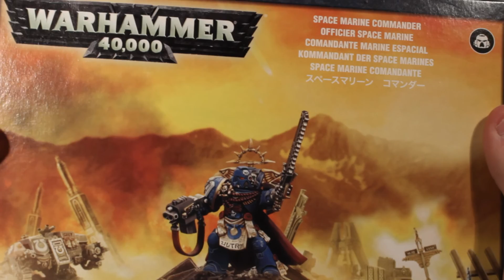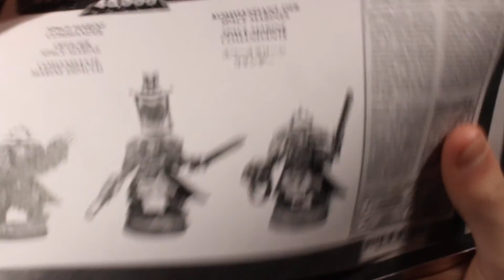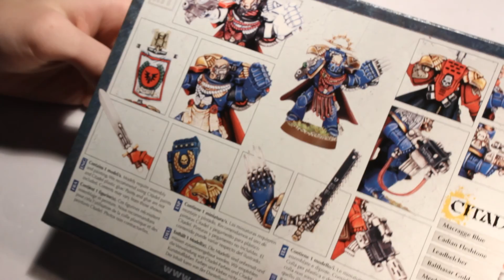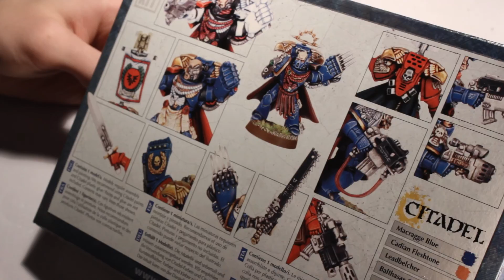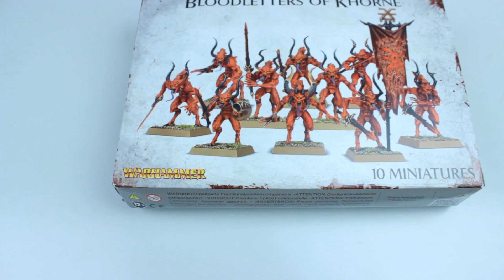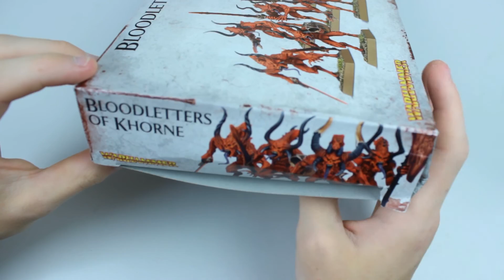Ist Tabletop kreativ? ¦ Tabletoptalk | TabletopTV [Deutsch][HD]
Ist unser Hobby - und was daran - überhaupt kreativ? Dabei beleuchten wir die GW-Systeme Warhammer Fantasy, 40K und HdR/ der Hobbit. Ebenso schauen wir auf andere Aspekte des Hobbys wie Dioramen oder Geländebau.
*Mitwirkende*
► Gabriel (Kanal leider geschlossen)
► Fragen? – Dann schreib uns!

Der Produzent dieses Videos, TabletopTV, kann nicht für Verletzungen oder Schäden verantwortlich gemacht werden, welche durch die im Video gezeigten Inhalte entstehen.

Dieses Video ist vollkommen inoffiziell und wurde ohne Genehmigung von Games Workshop produziert. Games-Workshop macht sich dieses Video in keiner Weise zu nutzen.

Der Inhalt dieses Videos darf nur nach schriftlicher Bewilligung durch TabletopTV weiterverwendet werden!